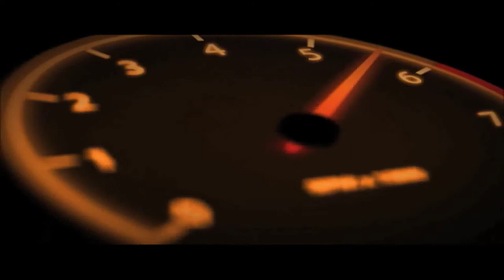Peedi CraKK (former rockafella artist) tries his hand at acting,( Movie by BeBe)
In this PhilaFilm Festival award winning movie based on the popular novel by Bebe Araelius, IF I LIVE 2 TELL, an aggressive urban black male named Zee is caught in the crossroads of death and God makes him a deal. If Zee can find one person who loves him, God will return him to life. The only question is... will he live to tell? Written, Produced, Directed by: Bebe Araelius Produced by: Touch Screen Films & Ent.LLC and Gutta Muzic Films Executive Producers: Bebe Araelius & Zubaydah Richardson* Associate Producer: Jermaine "Mreck" Joseph Director of Photography: John Sullivan (Red Iris Films) Starring: Kevin Matos as Zee * Pedro "Peedi Crackk" * Zayas as Saleem Dutchie Man * Ms. Cat Washington*Gabrielle Rogers Jabraya Fluellen *Carol Casey